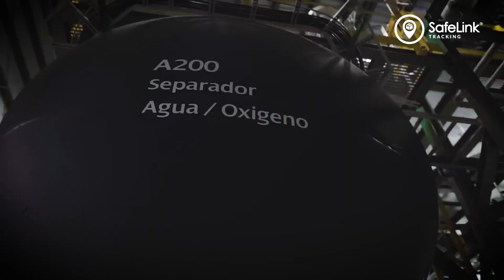¿Qué es el hidrógeno verde y cómo revolucionará el transporte terrestre? ⛽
El hidrógeno verde se ha convertido en una de las opciones de combustibles sustentables para el transporte terrestre, aunque aún falta un largo camino para su implementación.

¡Cuidar tu negocio es lo que nos mueve!